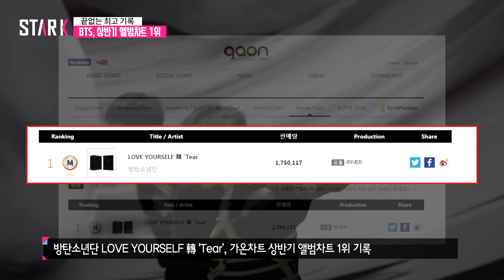'기록소년단' BTS, 이번엔 앨범차트 1위 '무려 175만장' (BTS tops first-half album sales in gaon chart)